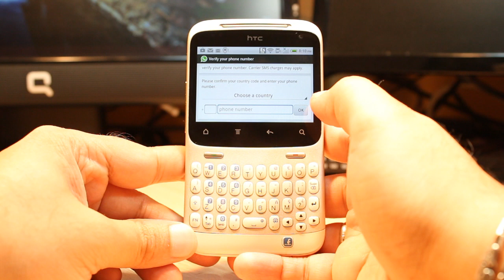WhatsApp messenger install To HTC ChaCha